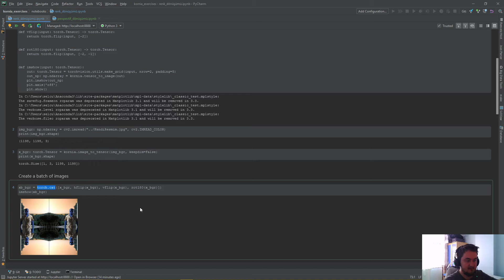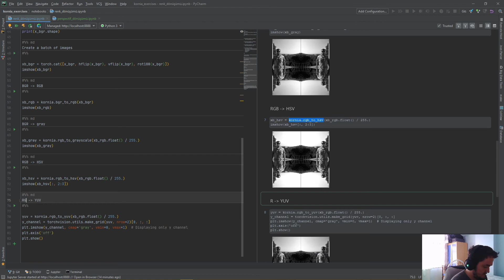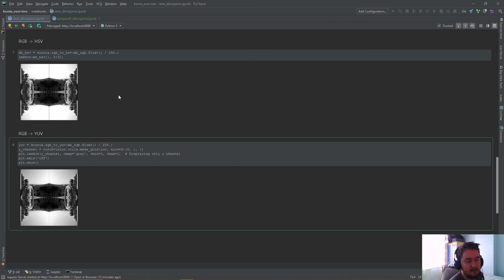Kornia renk dönüşümleri, rgb, bgr, gray, hsv, yuv